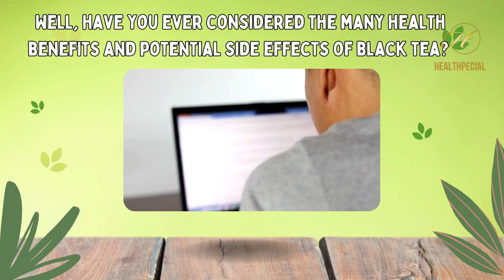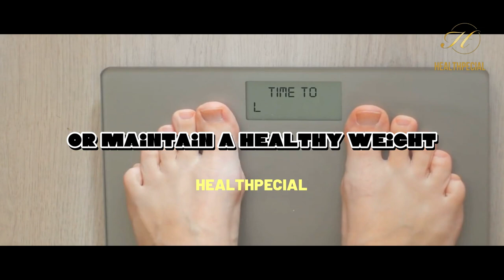10 Black Tea Benefits and Side Effects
10 Black Tea Benefits and Side Effects

In this video, we explore the top 10 benefits and potential side effects of consuming black tea. From boosting energy and alertness to potential caffeine jitters and digestive issues, we take a deep dive into the world of black tea and its effects on the body.

Black tea is a popular beverage enjoyed by millions around the world, but it's important to be aware of its potential side effects, especially in regards to caffeine content. We discuss the amount of caffeine in a cup of black tea and how it can vary based on brewing method and type of tea.

Additionally, we highlight the many health benefits of black tea, including its antioxidants, potential benefits for heart health, and even its ability to improve oral health.

Overall, this video provides a balanced perspective on black tea and its effects on the body, with a focus on both the positives and negatives. Whether you're a black tea enthusiast or simply curious about its effects on your health, this video offers valuable insights and information.